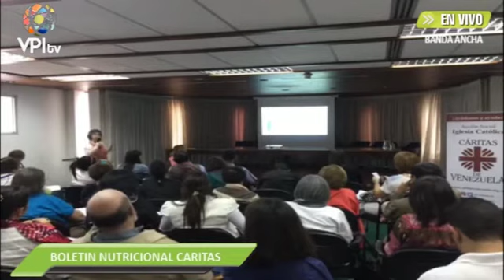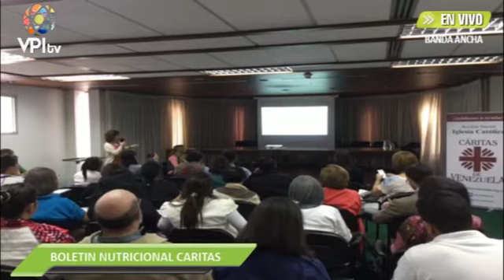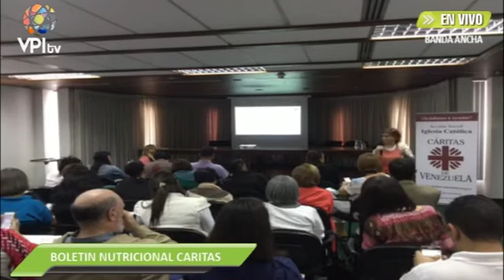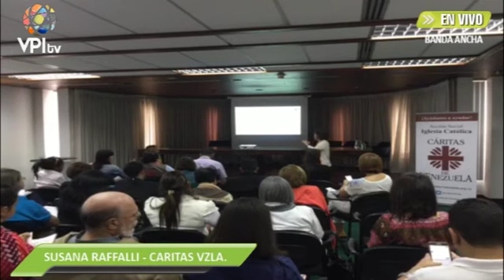Crisis Humanitaria. Cáritas Venezuela presentó informe nutricional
Resultados de la evaluación por talla y peso en varias parroquias de Venezuela
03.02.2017